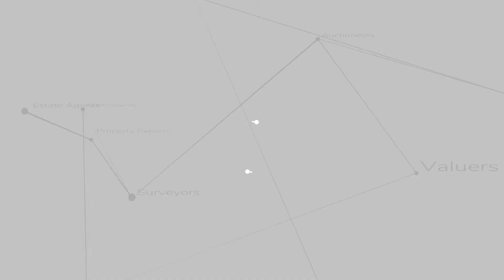Virtual viewing of a 5 bedroom property located in Porthcawl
This property video tour was produced for Watts and Morgan by Home Viewpoint professional walk-through films and photography. It is of a 5 bedroom property located in Porthcawl.

Are you interested in having a film and set of professional photography produced your property or agency?

HVP-WAM-CF363AX-40-THE-GREEN-AVENUE